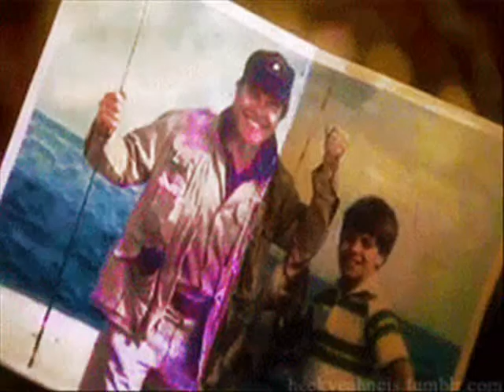Drumming Song NCIS/CM SLASH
I thought that it always seemed like Reid and Tony, being the "submissives" developed romantic feelings first, so I wanted to switch it around. Hotch is noticing how he's attracted to Reid, while Gibbs and Tony kind of figure it out in their own special ways...That's the best I can do for a summary!